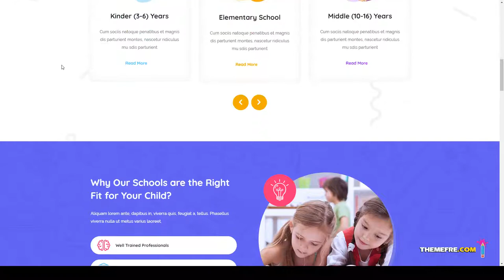Pallikoodam - School WordPress Theme school education Kirara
Compatible With bbPress 2.3.x, Elementor, Events Calendar, WooCommerce 3.8.x, WooCommerce 3.7.x, WooCommerce 3.6.x, WooCommerce 3.5.x, WooCommerce 3.4.x, WPML

 Columns 4+

 Layout Responsive

 Tags baby, child, children, courses, day care, education, kid, kids, kindergarten, nanny, play school, primary, school, students, teacher